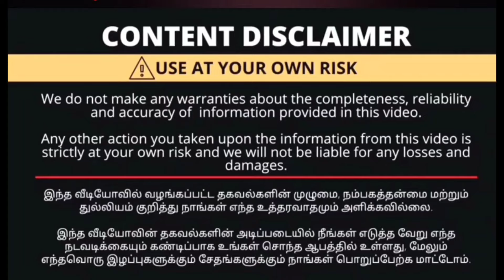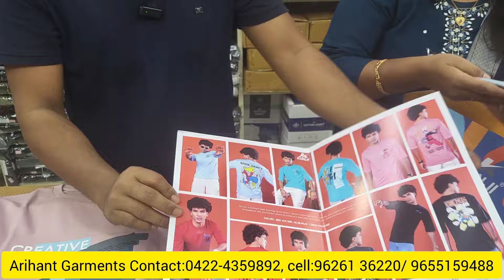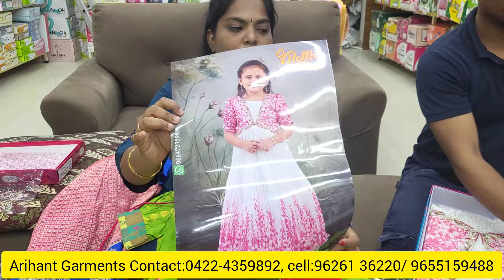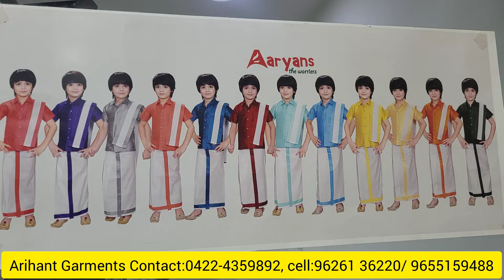Biggest wholesaler in coimbatore|5000 designs of dresses|kids, boys, ladies, gents latest 2025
Wholesale readymades shop in coimbatore|online available|Kids readmades|gents shirts|pants|Kurtis|

Shop Details
Arihant Garments
(wholesale for all kinds of kids, gents,ladies wear & readymades,)
88-89, Edayar street,
opp to priya metals
Coimbatore -641001

Baba suit wholesa
le Market coimbatore

Best quality kids wear
best qulity of ladiee wear
latest design of kids wear

Kids wear wholesael market in Mumbai
Kids wear wholesael market in kolkata
Kids wear wholesael market in Delhi
Kids wear wholesael market in ludhiana
Kids wear wholesael market in coimbatore
branded shirts
check shirts
plain shirts
lining shirts
printed shirts
high quality shirts
india's branded shirts
branded shirts wholesale market in coimbatore
branded shirts market in india
branded jeans wholesale market in coimbatore
branded tshirts market in coimbatore
ladies wear
kids wear
higest quality
cotton pants wholesale market in coimbatore
readymade garments wholesaleshop in coimbarore
readymade pant wholesale. market in coimbatore
cotton shirts
Shoppingvlog in coimbatore
wholesale shop of readmades

Friendyvlogs🌹

This is my channel, I have a lot of views, subscribers, and followers.
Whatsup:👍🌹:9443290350